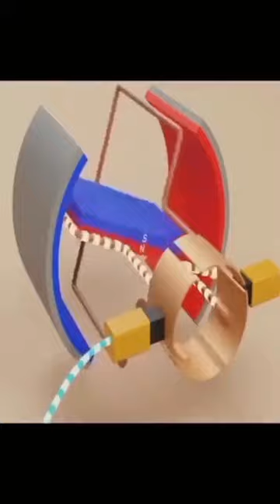How Motors Work || Electromagnetism || Force on Current Carrying Coil in Magnetic Field